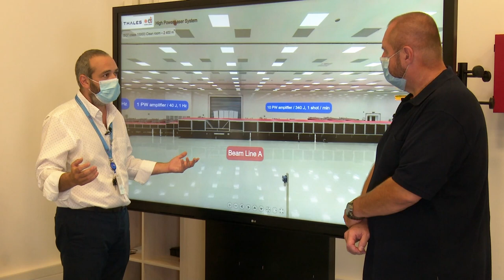Ioan Dăncuş, despre domeniile de aplicabilitate ale laserului de la Măgurele (@Exclusiv în România)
Duminică, 4 octombrie, de la ora 15:30, pe TVR1, echipa emisiunii Exclusiv în România ne invită într-o călătorie mai puţin obişnuită, prin universul unor minți sclipitoare. Mai multe detalii găsiţi pe tvr.ro

Ajungem în locul unde tocmai a fost produsă cea mai mare putere creată vreodată pe Pământ și trăim din plin aventura cunoașterii: la doi pași de București, în Centrul Internațional de Cercetare Extreme Light Infrastructure - Nuclear Physics (ELI-NP), la laserul de la Măgurele. Îi întâlnim pe oamenii de ştiinţă români şi străini care lucrează aici şi aflăm ce înseamnă reuşita lor fără precedent, dar şi care pot fi aplicaţiile ei practice.